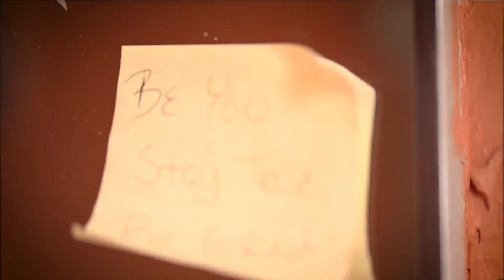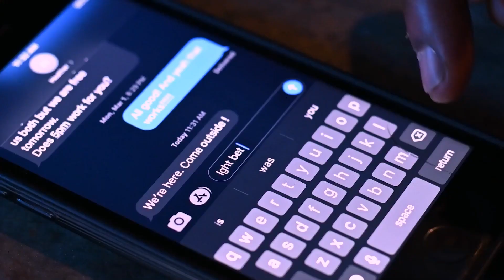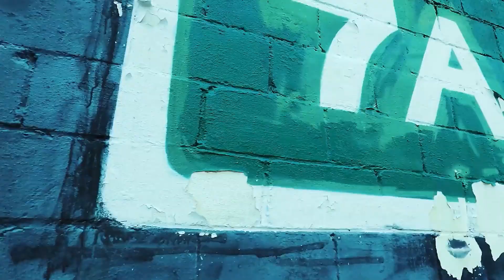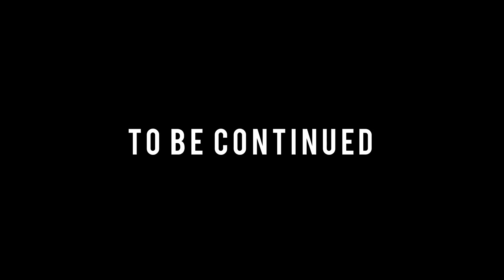Valona Denise - ( R)ewind / Mood Swangs Short Film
A short film with 6 records and 1 new tune from New Jersey Artist, Valona Denise. Filmed, edited and directed by Adventure Awaits Media. Black Hip(V)e reflects back on part 1 from both recent projects (R)ewind and Mood Swangs in this authentic movie musical. SAY BlackCannabis Instagram : @valonadenise Tiktok @valonadenise